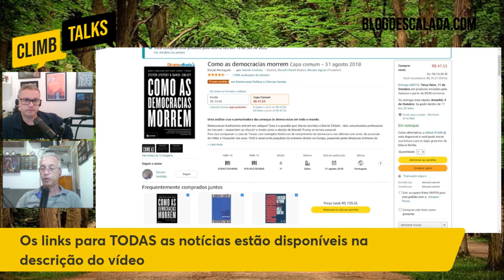COMO AS DEMOCRACIAS MORREM? | Cortes do Papo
- [livro] Como as democracias morrem - Steven Levitsky